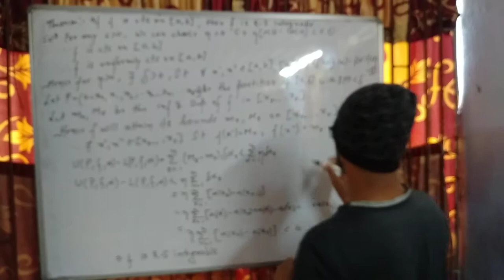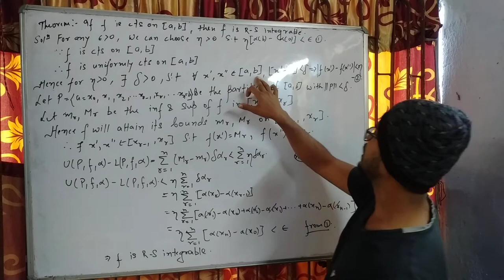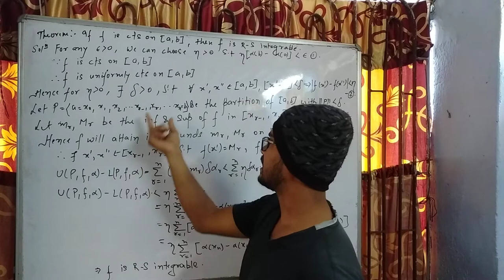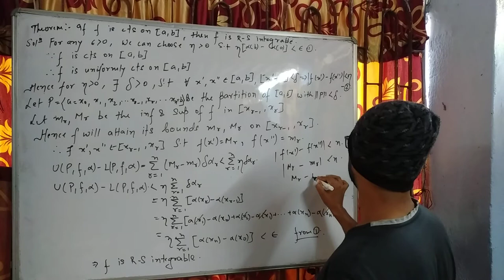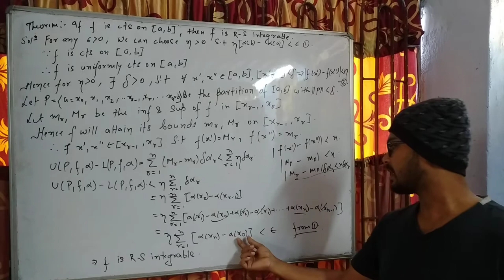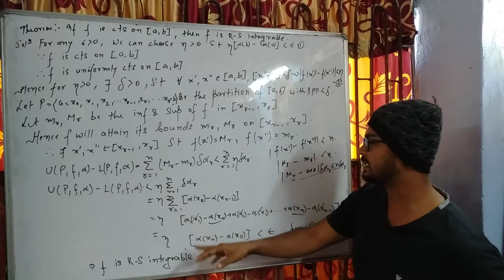Every continuous function is Riemann stieltjes integrable